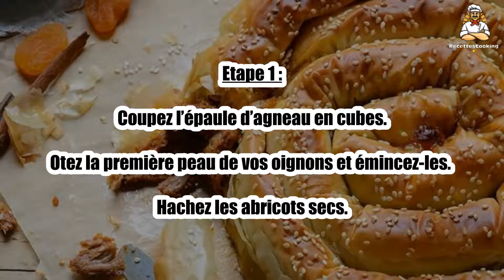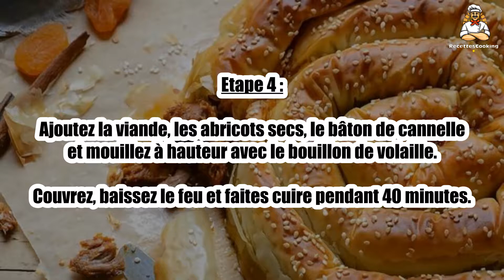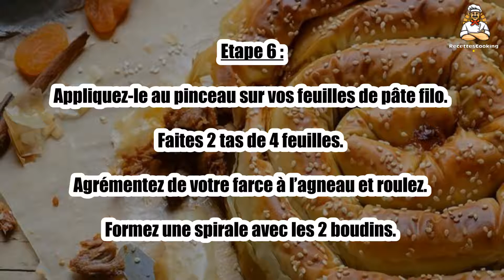🥩 Tourte Spirale à l'Agneau – Un Plat Gourmand et Original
La tourte spirale à l'agneau est une façon originale de savourer l'agneau, enroulé dans une pâte feuilletée dorée. 🐑🥧 Un mélange de saveurs riches et parfumées, idéale pour un dîner festif ou un repas familial. Facile à préparer, cette tourte impressionnera vos invités à coup sûr ! Suivez notre recette pour cette tourte savoureuse et gourmande !